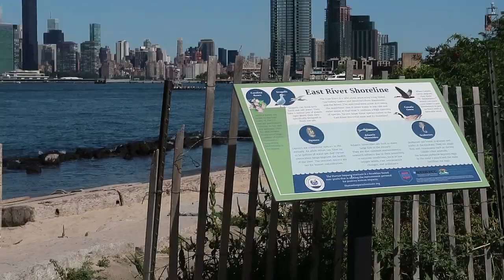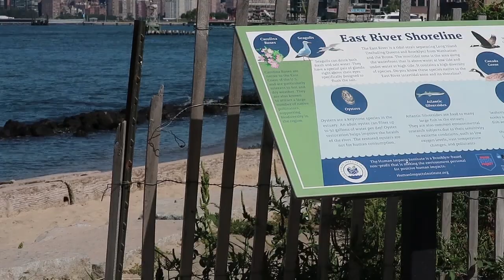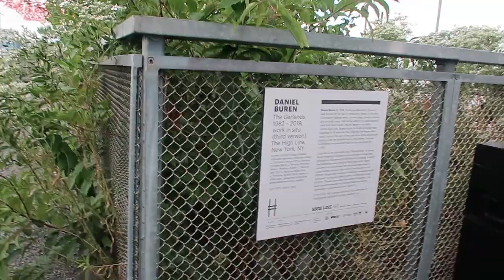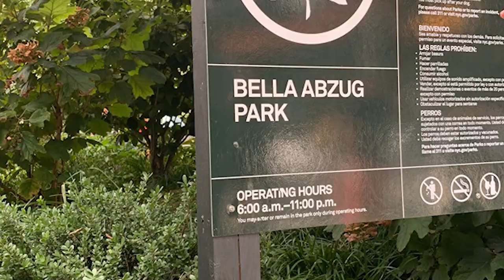New York City: Accessibility In The Most Popular NYC Parks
Accessibility in NYC Parks - MURRAYMINT!! PLEASE "like" (thumbs up) to support.

I came to New York and hired a mobility scooter to help get around the vast parks. It was great. This video is about 3 of the parks and how I could get around and a little brief history. I hope you guys enjoy the video 😃

SEE YOU AGAIN WITH SOME MORE AMAZING VIDEOS!!
Thanks again for watching ❤ Keep Watching